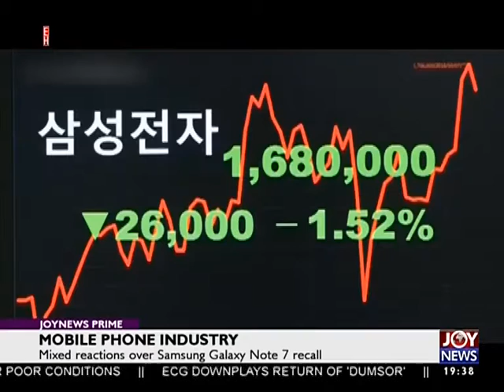Joy Business Prime (19-10-16)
Joy business prime.